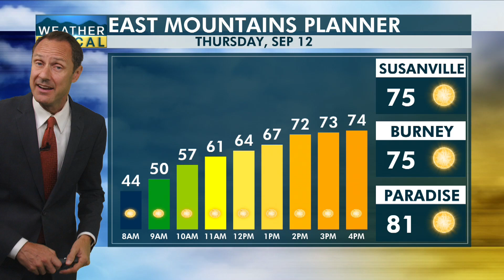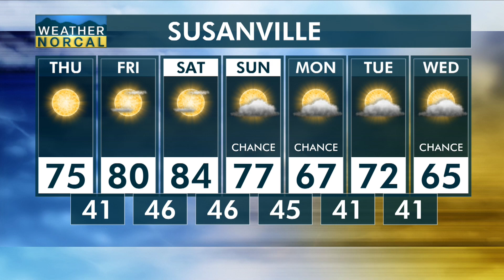East Mountains Thursday, September 12